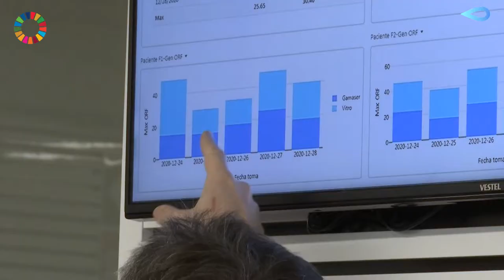GoLab: el lugar donde la última tecnología e innovación se ponen al servicio de la salud🏥👩‍🔬👨‍💻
Así lo ha podido comprobar la delegada de @DGobiernoCV @Gloria_Calero que ha visitado las entrañas de nuestro laboratorio donde se trabaja a pleno rendimiento para acotar el virus